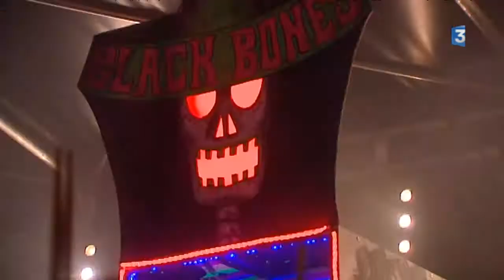Black Bones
C'était leur deuxième concert en version danse de zombies.
Black Bones, groupe créé à Reims en 2014 avec deux ex-Bewitched Hands.
Filmé en septembre 2015 au festival de la Poule des Champs d'Aubérive (Marne).